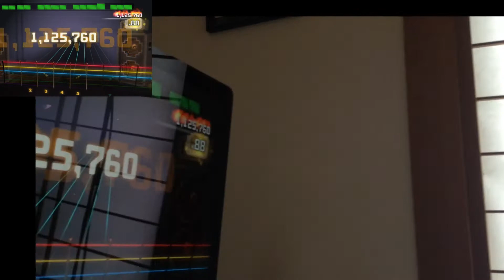Audrey Plays ROCKSMITH - Going Under - Evanescence - 100% ロックスミス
Here is Audrey (13) playing Rocksmith - Going Under - Evanescence. Kate Sensei recording. 100? Oh YAY!! SO MUCH FUN!!!

オードリー（13）でロックスミスのGoing Under - Evanescenceです。 ケイト先生ブレまくり。100% やった！とっても楽しかった！